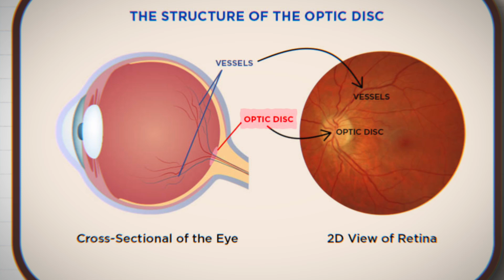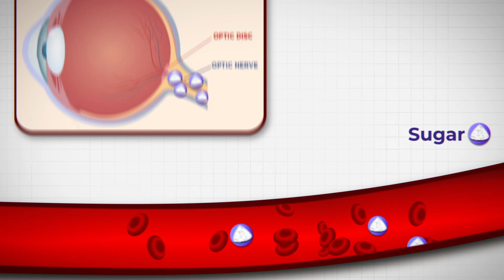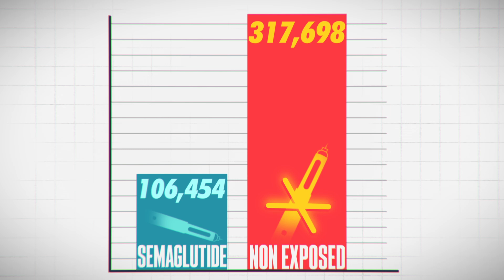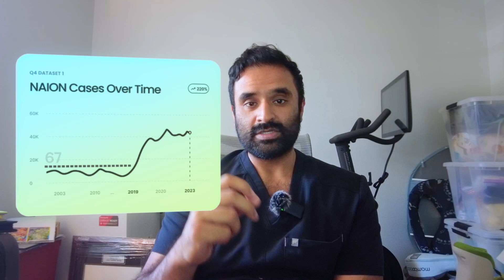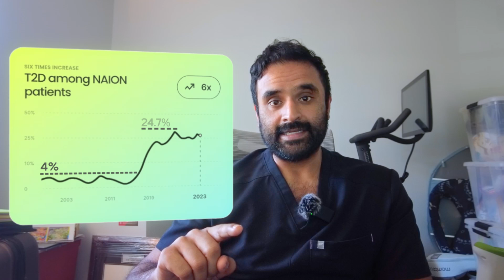Can Ozempic Really Cause Vision Loss? What Science Says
Is there a real link between Ozempic (semaglutide) and vision loss or blindness, specifically non-arteritic anterior ischemic optic neuropathy (NAION)? In this video, I break down the latest research and what we currently know about the risk. If you're using GLP-1 medications like Ozempic or considering them, this evidence-based overview will help you make informed decisions.

Timestamp:
00:00 Intro
00:14 What is NAION?
02:55 - Clinical trial results
06:25 Problems with this study
08:35 Final thoughts and recommendations

About the Channel:
I'm Dr. Kevin Joseph, a physician specializing in longevity and cellular medicine, sharing medical education and practical insights on GLP1 agonists, weight loss, and more. Let’s optimize your health together!

Supplements I personally use:
Mag 07 for constipation
Insulin syringes
Pre-workout/Morning Caffeine boost